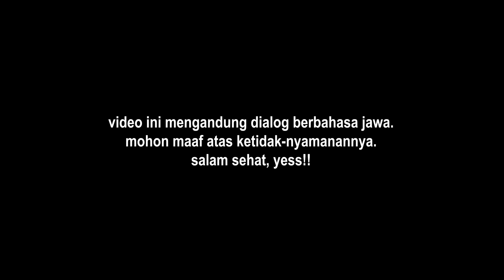SESENGGUKAN TANGISAN ADIKNYA❗️🥹❗️YA ALLAH GUSTI, DIJEMPUT PAKAI MOBIL BAK TERBUKA DITUTUP TERPAL😭